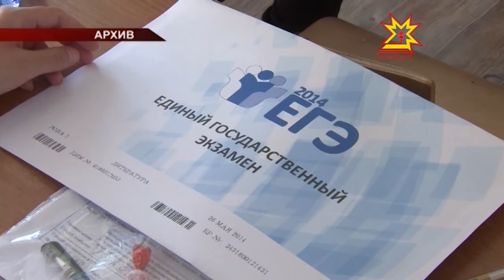Вĕрентекене уявпа саламларĕç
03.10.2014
Юпа уйăхĕн 5-мĕшĕнче тĕнчипех вĕрентекенсен кунне уявлаççĕ. Сумлă çак профессие суйласа илнĕ йыша паян Республика Пуçлăхĕ Михаил Игнатьев саламларĕ.